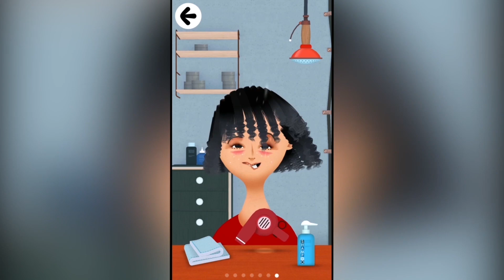TOCA HAIR SALON 2 Oyunu Türkçe - ÇILGIN KUAFÖR OLDUK! Harika Oyun çocuklar için